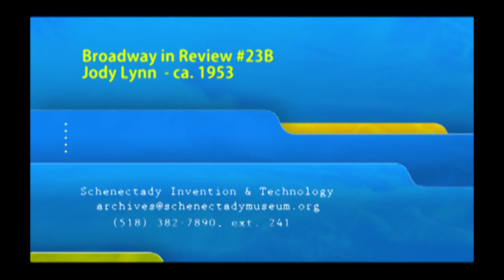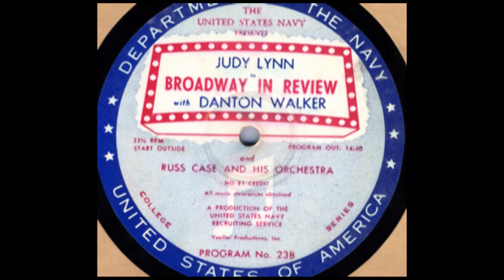Broadway in Review 23B: Jody Lynn - ca. 1953 - Remastered by David Bahr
Episode 23B of "Broadway in Review," a musical radio show featuring Broadway talent, produced ca. 1953 and hosted by Danton Walker. The focus of this episode is on Judy Lynn, who performs "Just One of Those Things" and "These Foolish Things" from the musical "Top Banana," accompanied by Russ Case and His Orchestra.

"Broadway in Review" was produced by the US Navy Recruiting Board, and contains several spots urging the listener to enlist.

Special thanks to our audio intern Dave Bahr, who digitized and remastered these recordings.